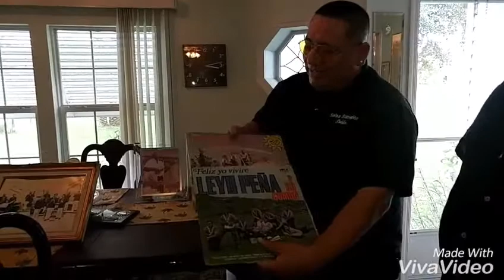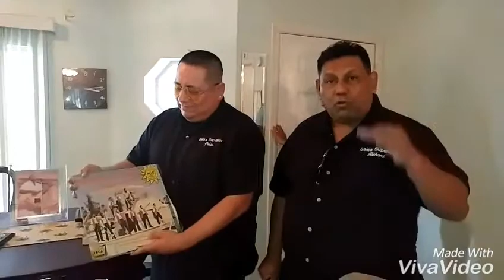Leyó Peña con Salsa Superior